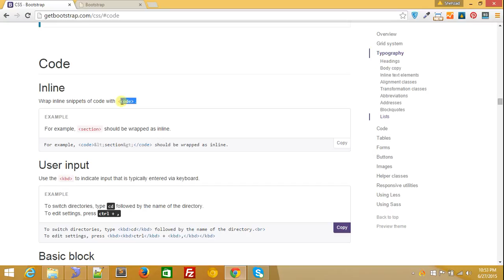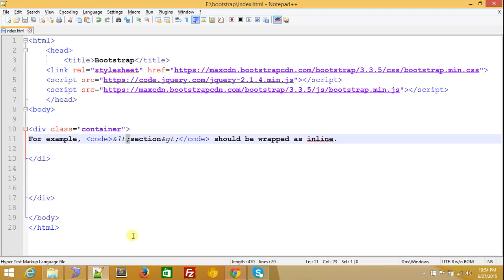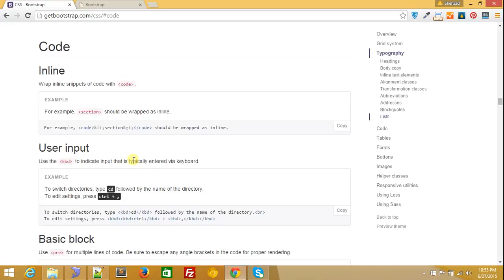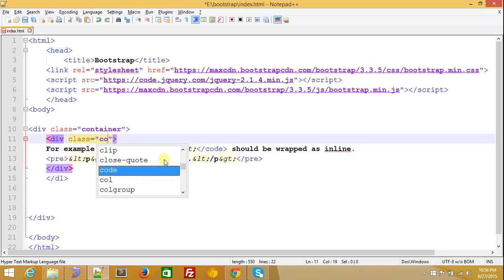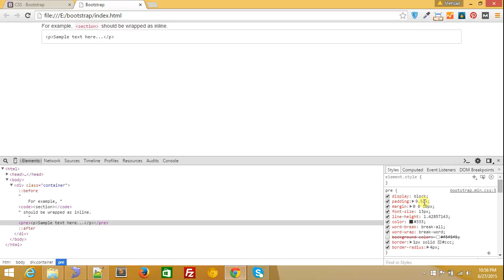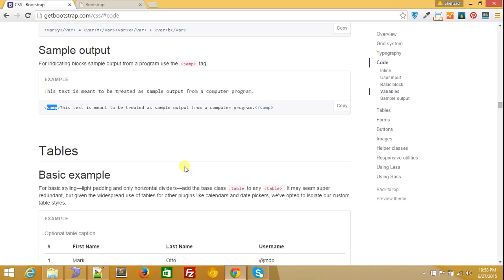43 - Code in bootstrap